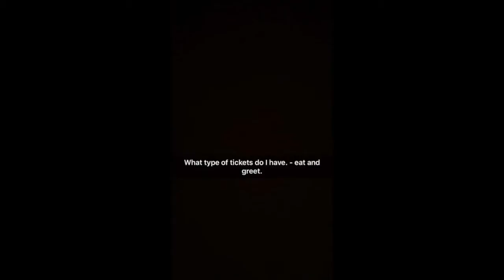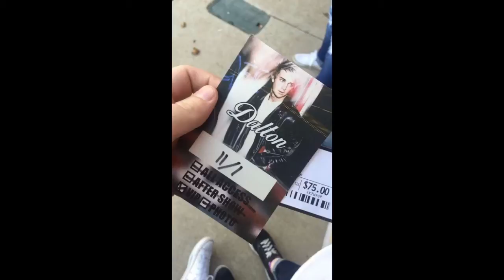Dalton Rapattoni in Oklahoma City, OK - Dal10onTour Snapstory (TheInspiredAttemptTour)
If you want to stay updated with pictures and videos of Dalton Rapattoni on tour, go add "dal10ontour" on snapchat =] If you're going to one of the tour dates and want to takeover the account, DM me on twitter @hellomissbrandy